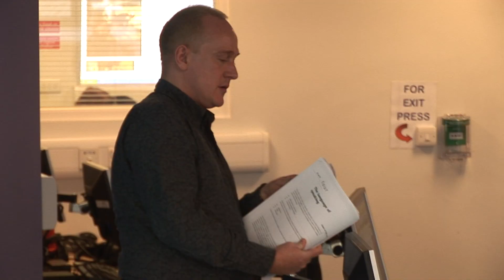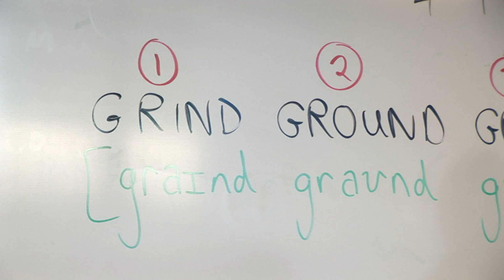Queen Mary, University of London: Insessional English Course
The Insessional English Programme is your passport to greater academic achievement in your courses of study at Queen Mary.  We offer a number of insessional modules that could help you maximise your performance at university and improve the quality of your academic assignments. If you are an International student and English is not your first language then these modules are very suitable for you. However, some home students who have English as their first or additional language find they benefit from the academic skills and awareness these modules develop.  A number of 10-week and 5-week long modules are available to undergraduate and postgraduate students from all disciplines.